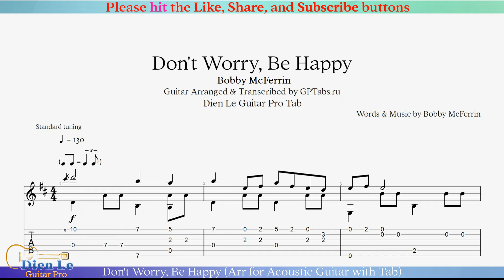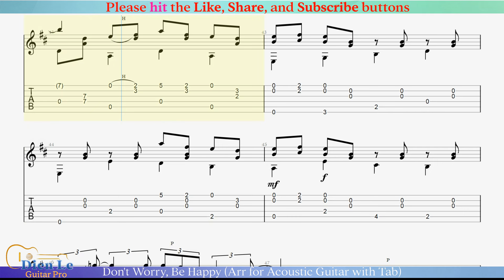Don't Worry, Be Happy (Arr for Acoustic Guitar with Tab)